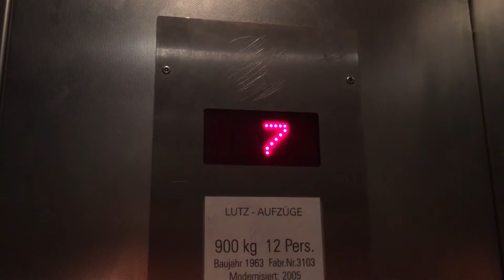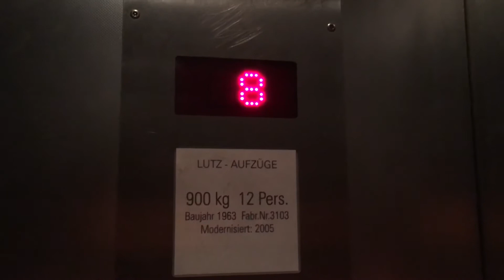Fahrstuhl Lutz im Lurup Center Hamburg